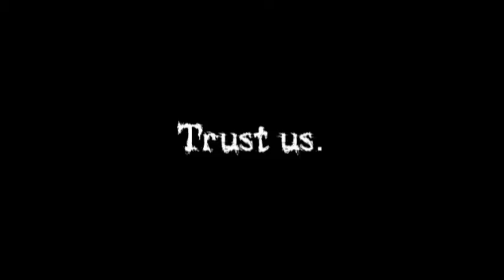Fact: The Originators are not whole, and never will be again.